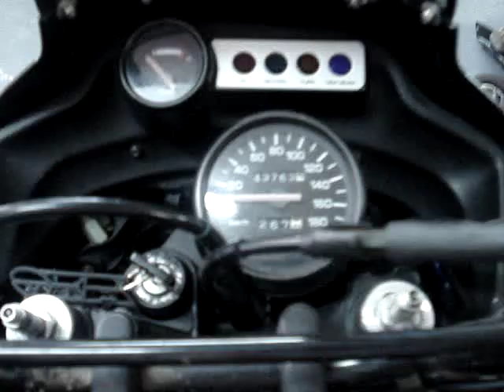2 stroke forever TDR's, tzr, nsr 250 i love you !!!